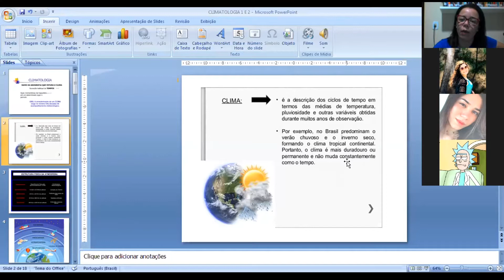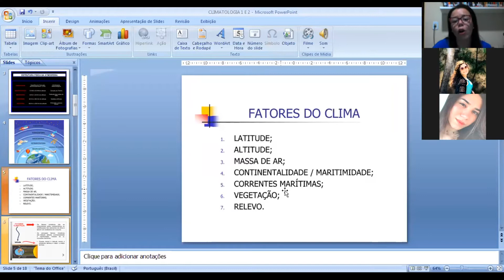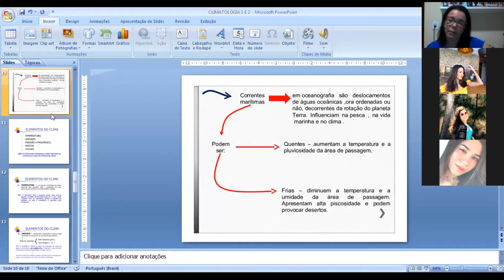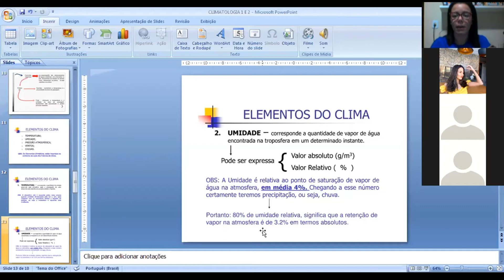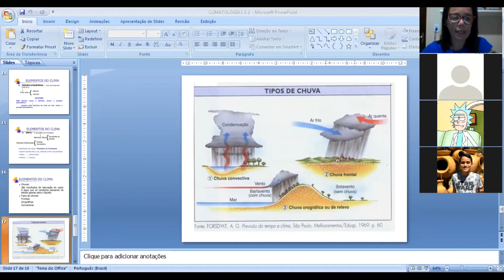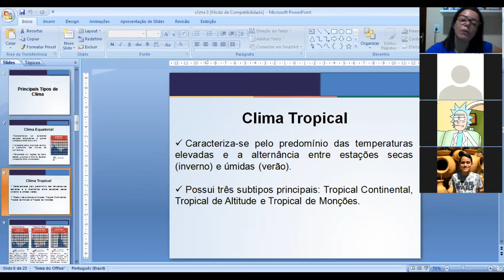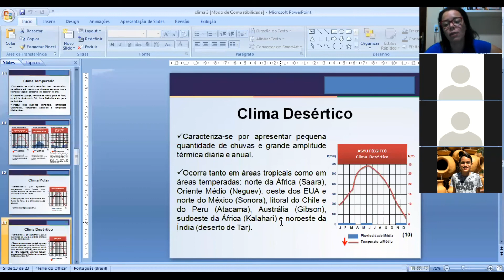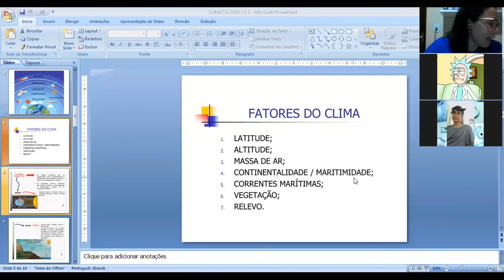Geografia - 1º Ano - 22/05/2020 - Renata